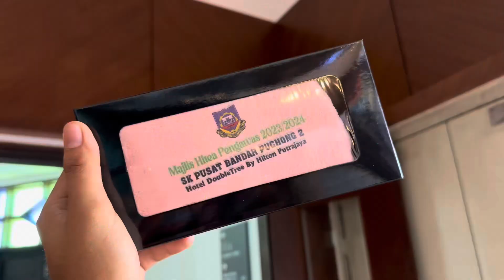HI TEA PENGAWAS SKPBP2 SESI 2023/2024